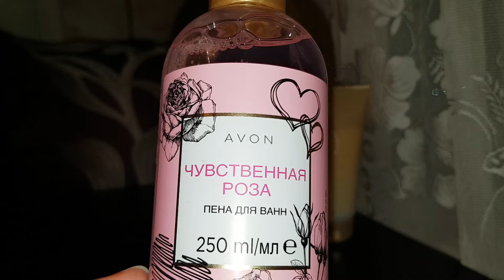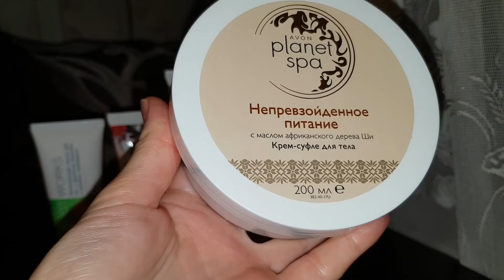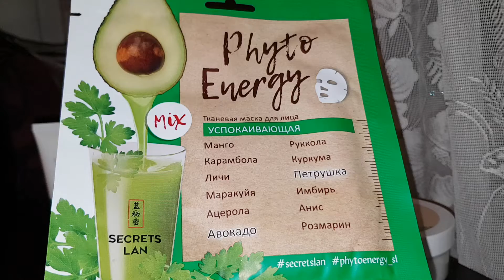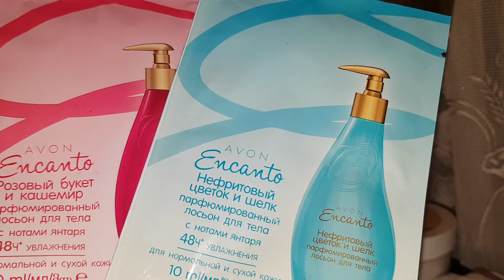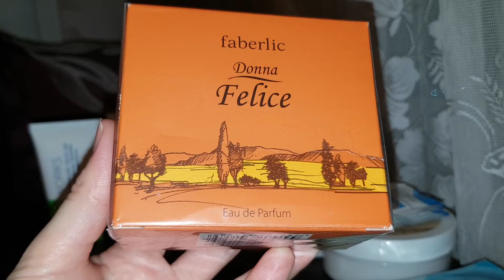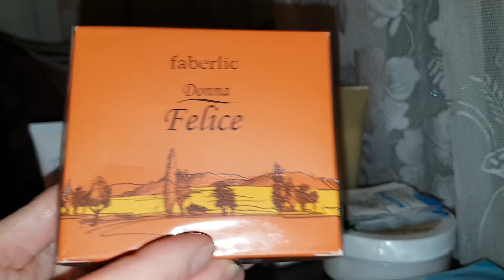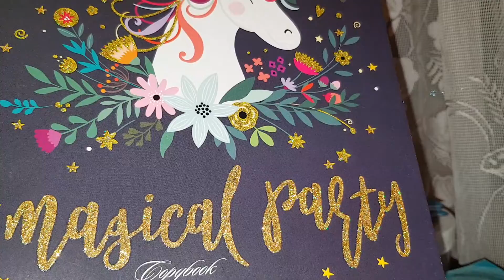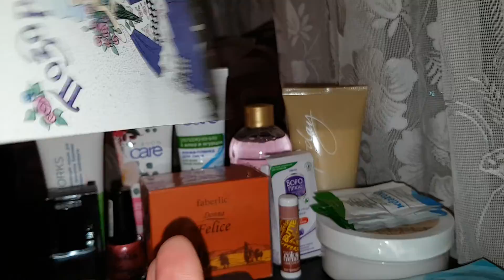ПОХВАСТУШКИ!😍ПОДАРКИ ОТ НАТАШЕНЬКИ ИЗ КУРСКА!😘